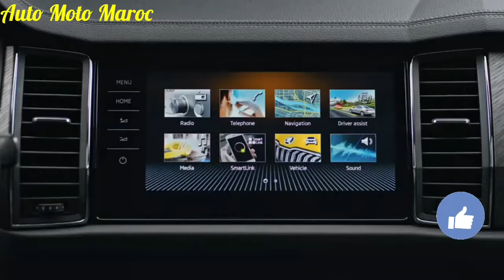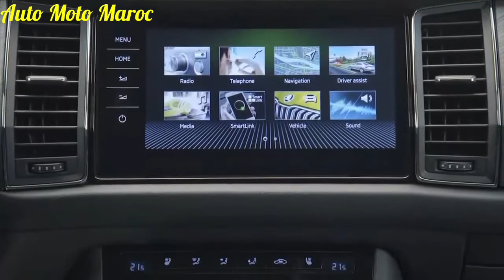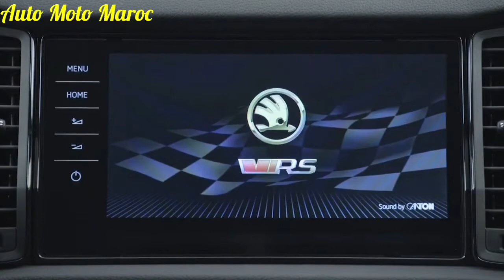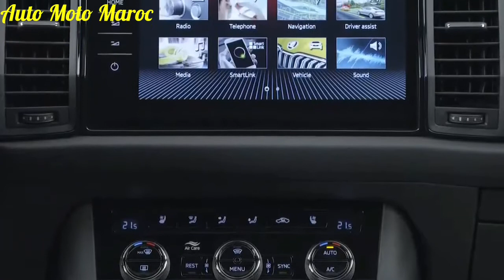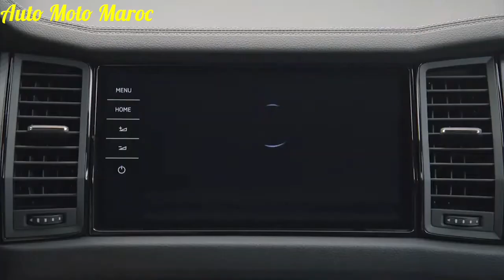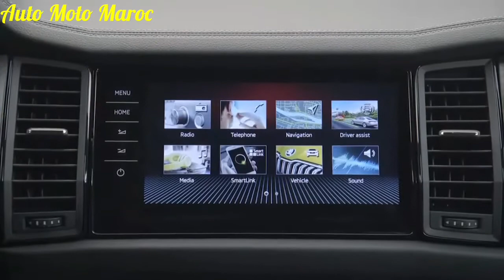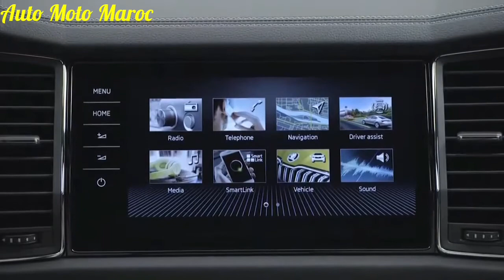Nouveau Skoda Kodiaq 2022 Au Maroc || Intérieur, Extérieur, Safety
Nouveau Skoda Kodiaq 2022 Maroc
Test Drive Skoda Kodiaq 2022, Essai Skoda Kodiaq 2022. Fiche technique Skoda Kodiaq 2022 / Technologie Skoda Kodiaq 2022
Safety Skoda Kodiaq 2022, Off-Road Skoda Kodiaq 2022 - Skoda kodiaq 2022 Prix Maroc
Skoda Kodiaq Sportline 2022. Cruise Control Skoda Kodiaq 2022, Review Skoda Kodiaq 2022 || Skoda kodiaq Hybrid 2022 - Skoda Kodiaq 2022 Carwow / Skoda Kodiaq 2022 Deutschland
Top Speed Skoda Kodiaq 2022